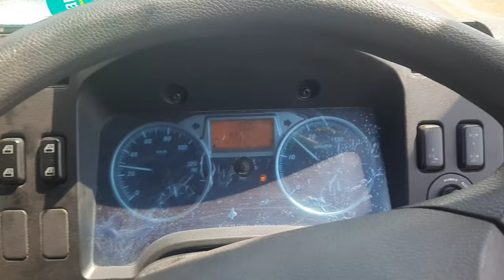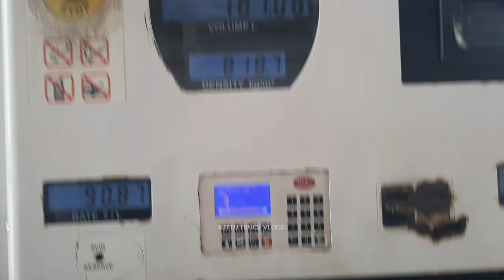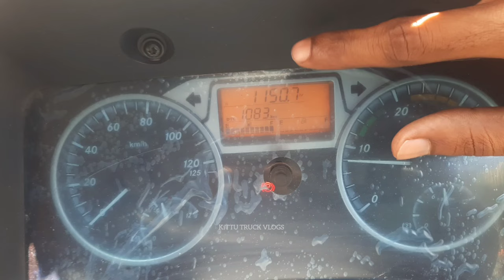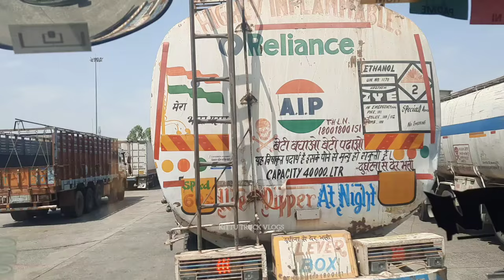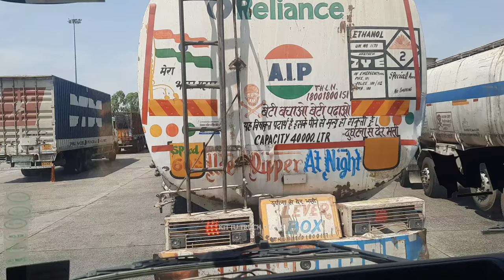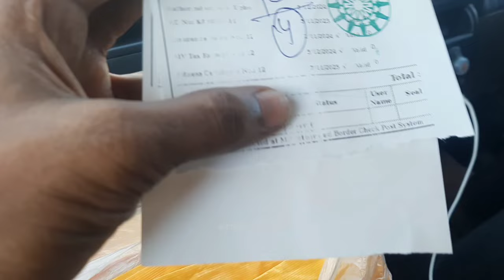కాశ్మీర్ ట్రిప్ లో బెంజ్ మైలేజ్ చూస్తే షాక్ అవుతారు || part - 2 || కాశ్మీర్ మరియు హిమాచల్ ప్రదేశ్